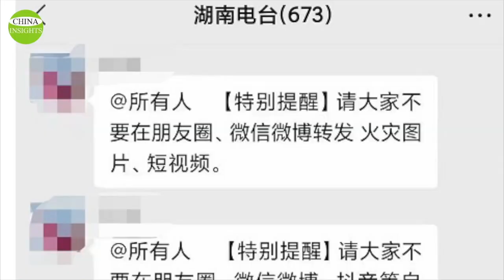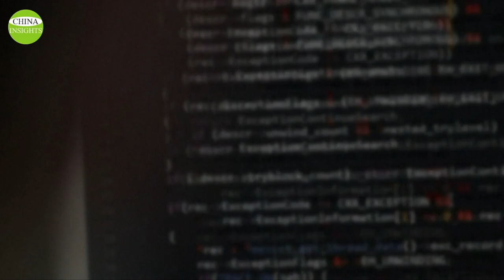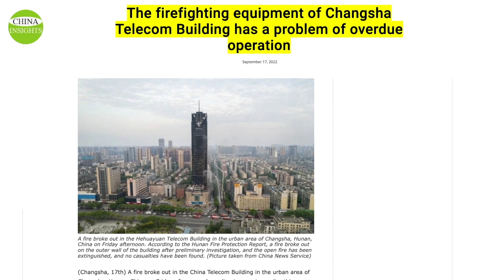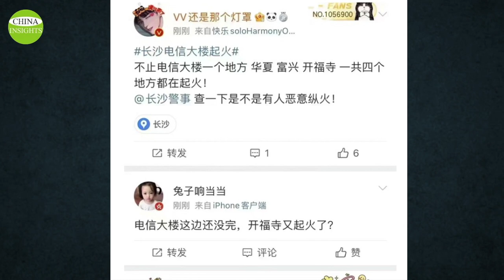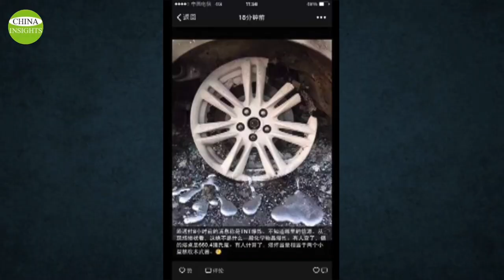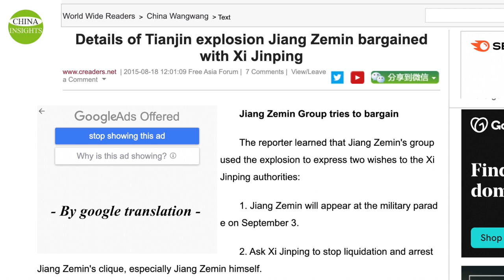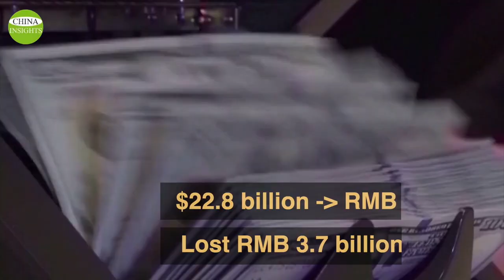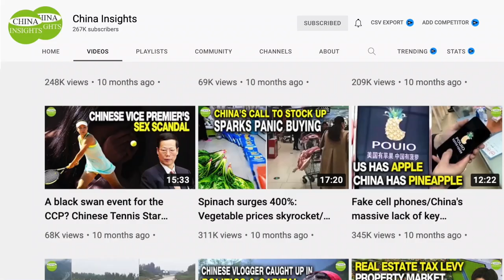Coincidence? 1 Major Fire + 6 fires in Changsha on Xi's day back to China/Big explosion 7 years ago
In the afternoon of September 16th, Xi Jinping concluded his three-day trip to Central Asia, flew directly back and arrived in Beijing late that night. The same afternoon, seven fires broke out in Changsha, 3 of which were severe. Hehuayuan Telecom Building of China TelecomHunan Company had the largest fire which rose to the top of the online search list in China. But the Chinese government reported only the largest fire out of all fires.
Many of these disasters may be the result of tofu-dreg construction or inadequate fire codes in various types of buildings, but some are likely to have reasons behind them that the public is unaware of.
Let's go back seven years to the explosion that many domestic and international media believe was linked to the struggle at the top of the Chinese Communist Party. On August 12th, 2015, there was a huge fire and explosion in Tianjin that shook China.